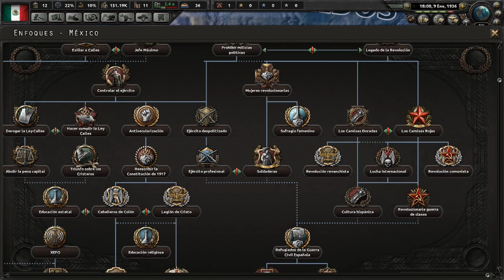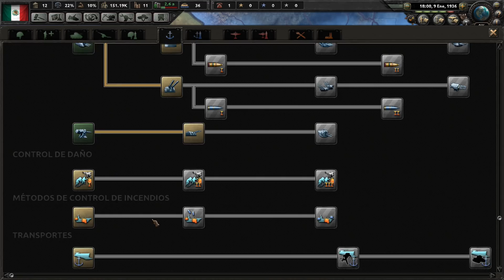HEARTS OF IRON IV EN ESPAÑOL - MAN THE GUNS - MEXICO # 0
Les dejamos un preludio a lo que sería la serie de Mexico con Hearts of Iron IV con el DLC Man the guns

Steam: HermexGames